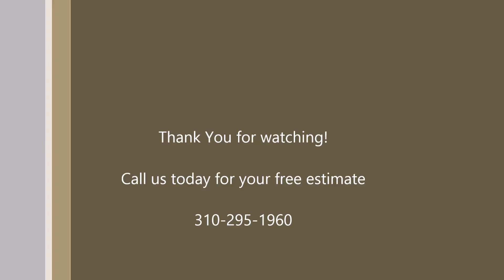Yelp Lynwood Affordable Room Additions Contractor Shafran Construction